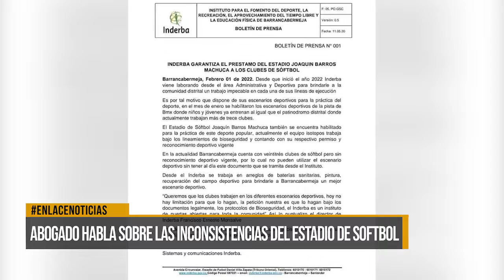Abogado habla sobre las inconsistencias del estado de sofbol